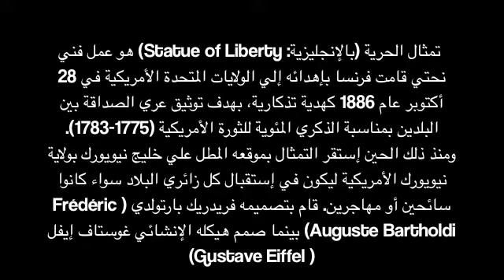تمثال الحرية Statue of Liberty Paris